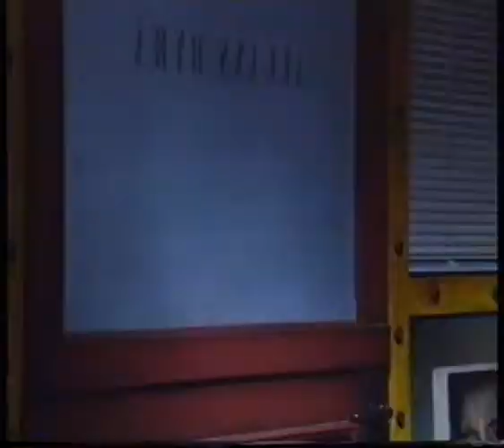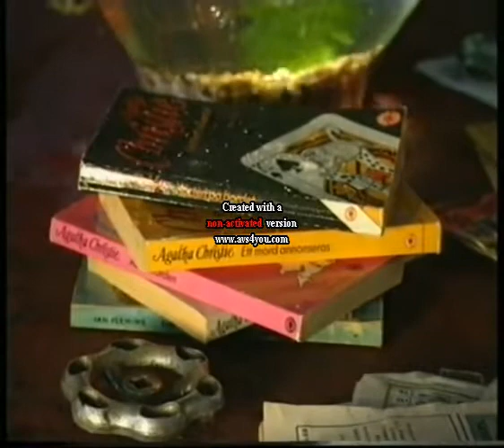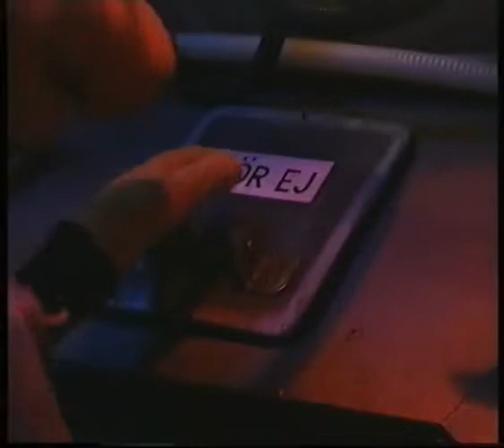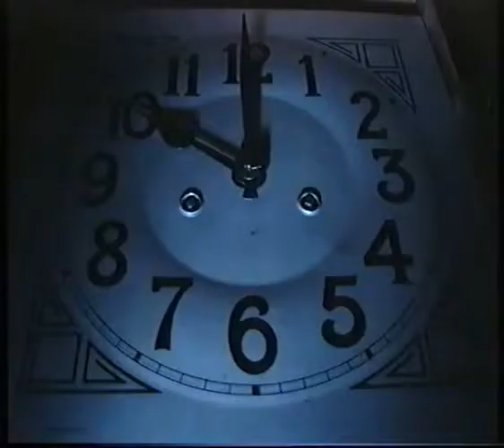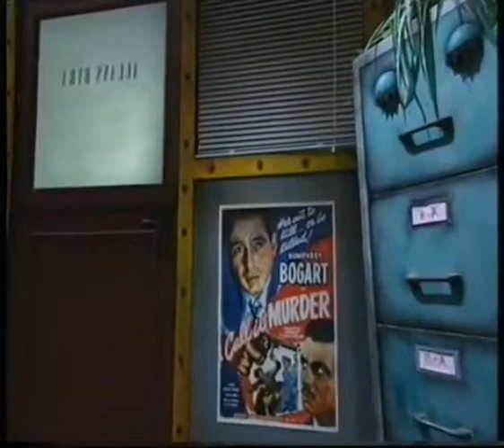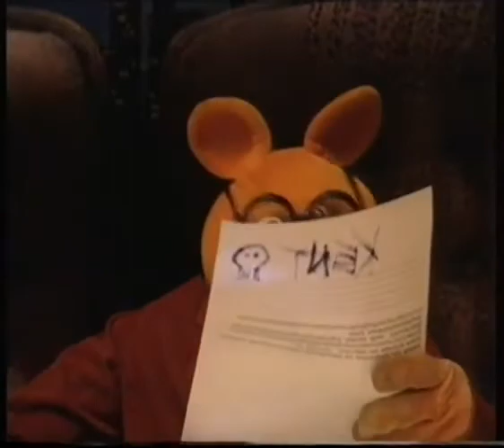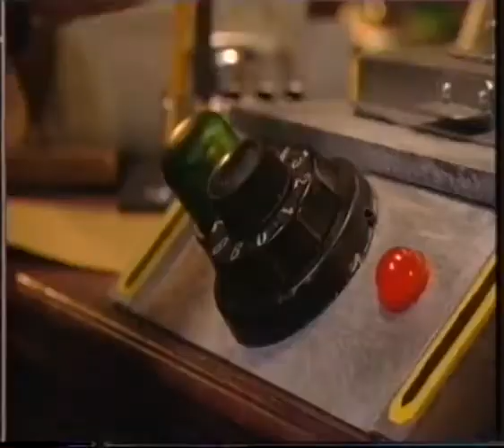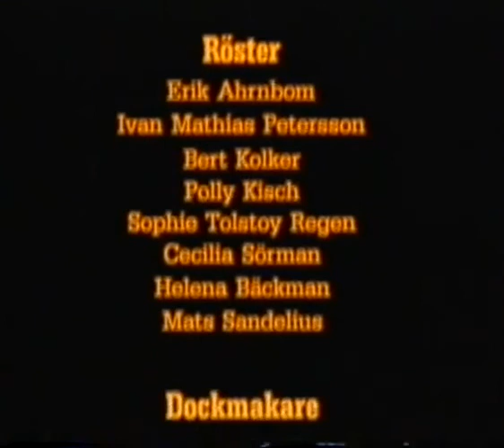Rummel & Rabalder (1997)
Rummel och Rabalder är en TV-serie inom TV4:s barnprogramkoncept Lattjo Lajban. Serien skapades av Torbjörn Jansson och bygger på de två karaktärerna Rummel och Rabalder - två råttor tillika detektiver som lever i TV4:s ventilationssystem och löser mysterium. Originalfigurerna till Rummel & Rabalder ritades av Dan Håkansson.

60 episoder med 12 minuter långa deckaravsnitt skapades. 20 TV-magasin skapades också där karaktärerna själva gjorde TV, träffade kända och intressanta personer i den riktiga världen och hittade på diverse upptåg.

Bakom produktionen låg produktionsbolaget Decam AB från Karlskrona. Budgeten var på 16 miljoner kronor. Den största enskilda barnprogrambudgeten i TV4:s historia.